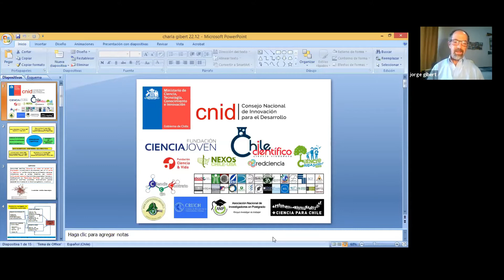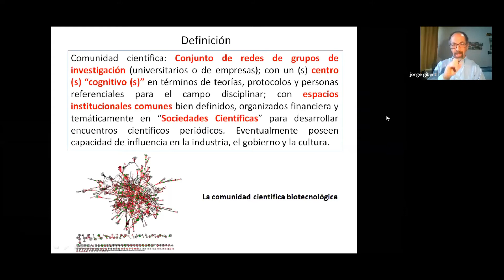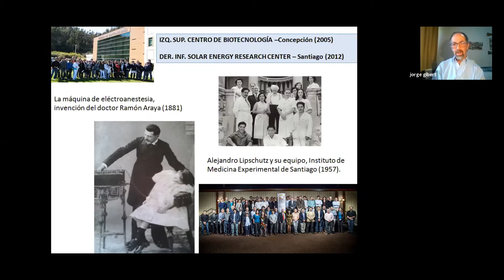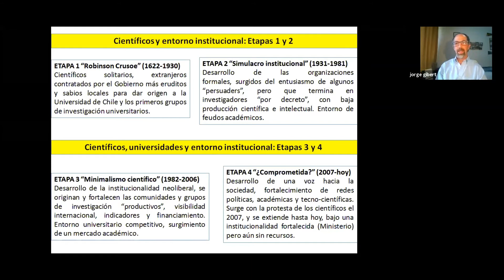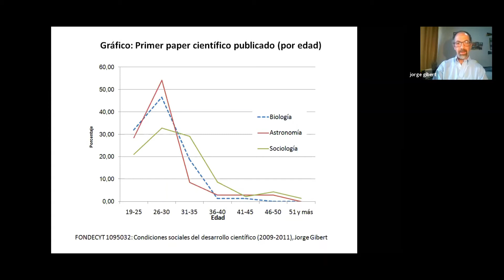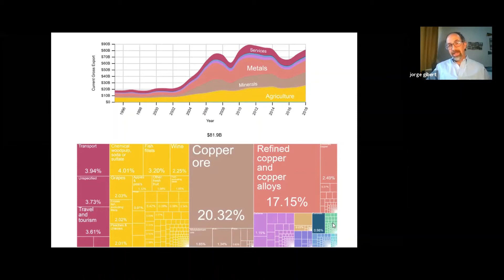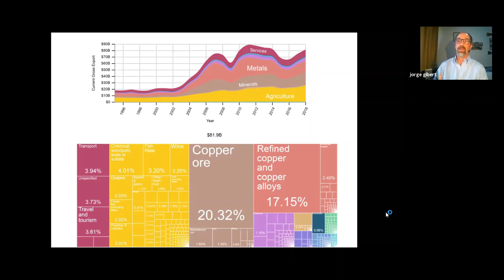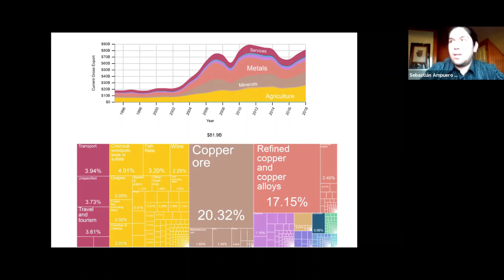Rol de las comunidades científicas, en la economía y sociedad del Chile actual.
Conversamos con el Dr. Jorge Gibert, académico de la Universidad de Valparaíso, sobre el Rol de las comunidades científicas, en la economía y sociedad del Chile actual.